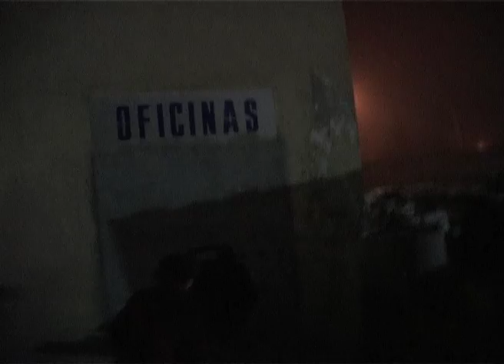10 urte * Astra: Okupazioa